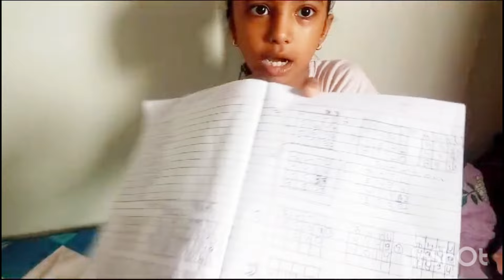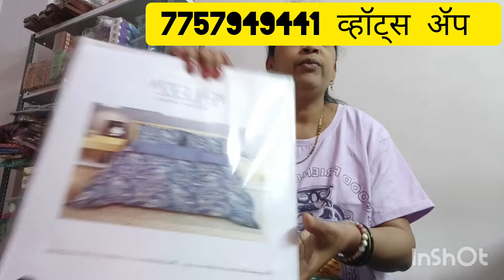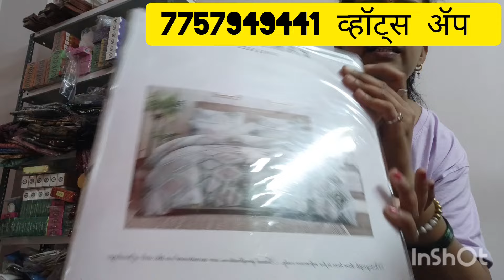संसार सुख नशिबात नाही. दोनदा फसले. ओविने बनवला vlog. आयुष्य जगायचे कसे ते आता शिकले.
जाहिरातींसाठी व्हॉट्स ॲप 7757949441